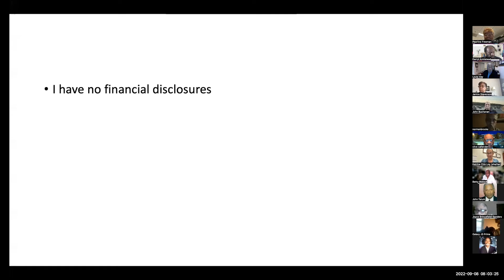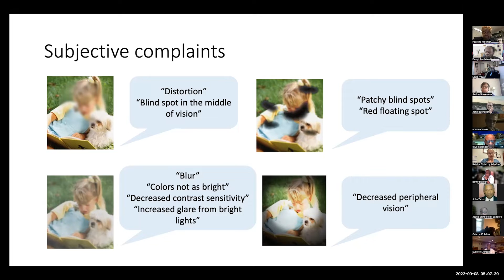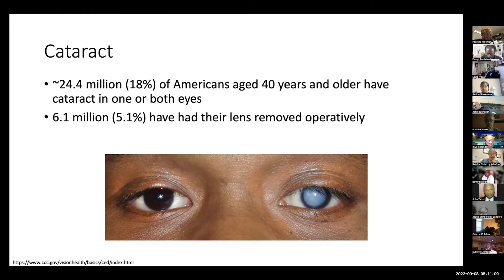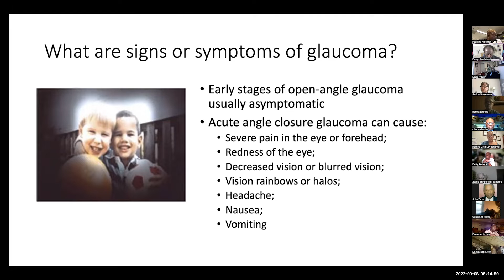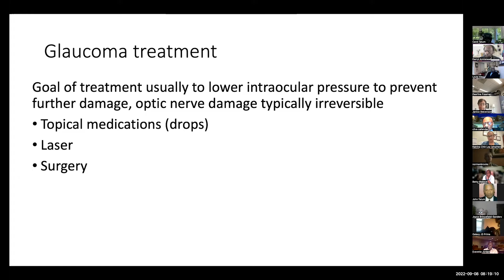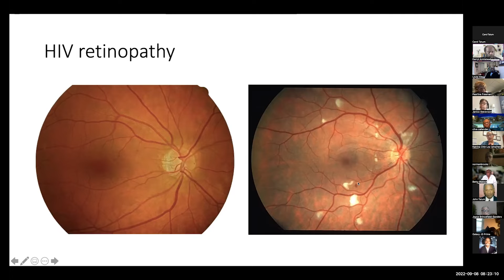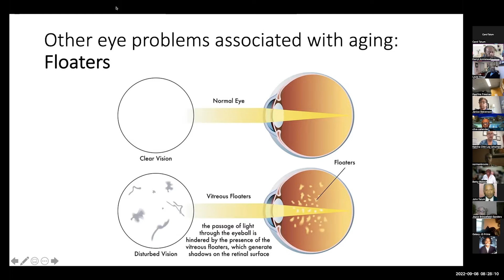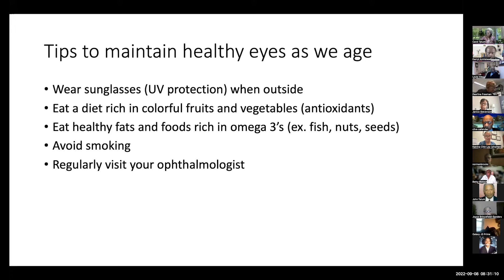Black Health Matters, September 8, 2022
Black Health Matters, September 8, 2022.  This is a Howard University Hospital Transplant Group Session led by Dr. Clive Callender, and featuring a presentation by Dr. Chin Loy, opthamologist.